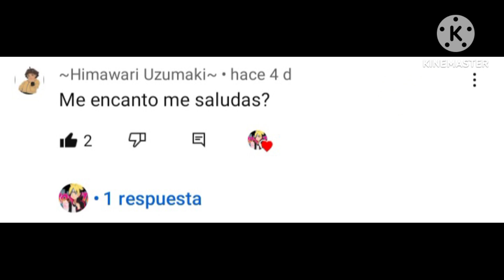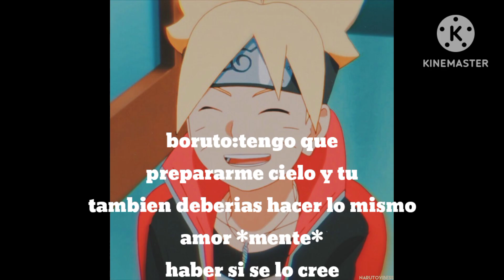boruto x sarada un amor peligroso capitulo 22